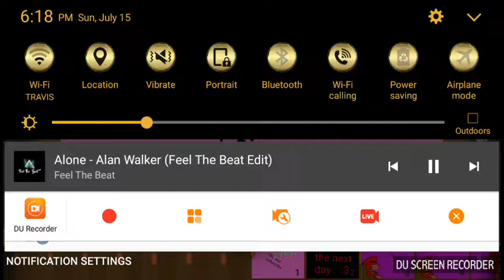MANGLE X FOXY PART 2